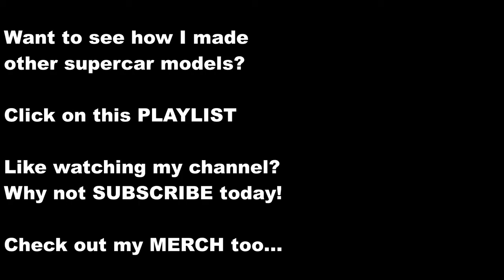HOW IT WAS MADE - EPISODE 28 - BUGATTI CHIRON SPORT by Alpha Model